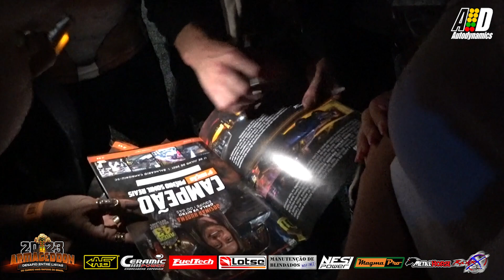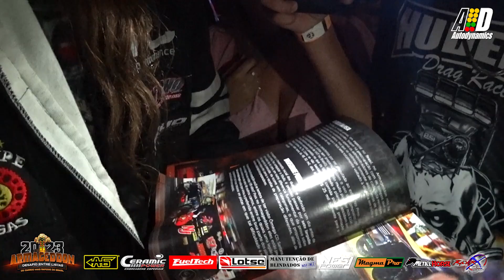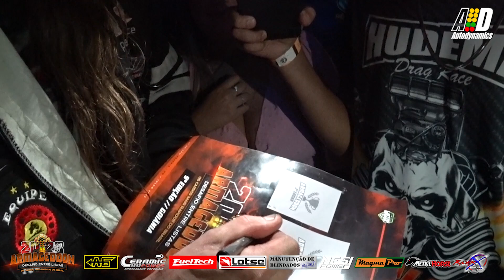HUDEMA DÁ AUTÓGRAFOS DEPOIS DE VENCER O ARMAGEDDON GOIÂNIA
Imagens da final do Armageddon Goiânia. A competição faz um confronto entre todas as listas do Brasil.

Nesta 9ª edição, contou com a terceira vitória de Josemar Hudema, piloto da Lista Área 43!